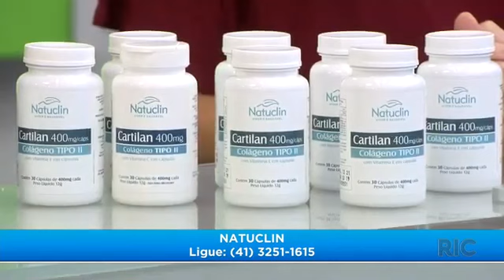Confira as notícias dos famosos na 'Hora da Venenosa' - 16/04/2020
Confira as principais notícias dos famosos, hoje, na 'Hora da Venenosa'. Fique por dentro de tudo, com a apresentadora Cecília Comel e Guilherme Rivaroli!